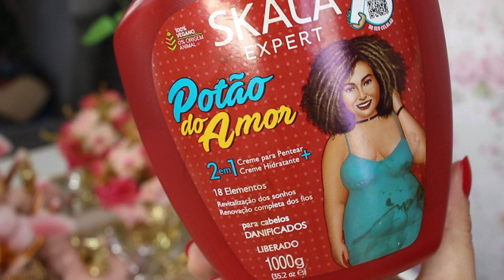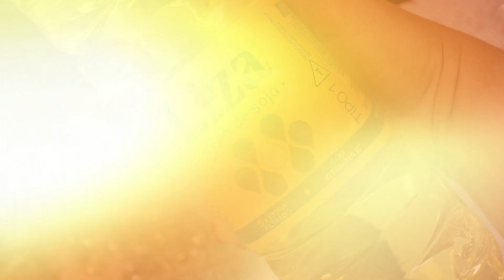Apenas 1 Colher na HIDRATAÇÃO, NUNCA + VAI ALISAR no SALÃO! LISO DE LUXO ESCORRIDO!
⬇️⬇️⬇️ ATENÇÃO ⬇️⬇️⬇️

✅ Você sofre com queda de cabelo e seu cabelo não cresce? Experimente o kit S.O.S Crescimento da Lizz Ante!
*SÓ VENDE PELO SITE OFICIAL, NÃO VENDE NA SHOPEE NEM NO MERCADO LIVRE!
*Compras realizadas pelo cartão de crédito são aprovadas na mesma hora.

Vocês vão ficar impressionadas com a receita capilar de hoje! Trouxe pra vocês uma hidronutrição poderosíssima para deixar qualquer cabelo deslumbrante de tão tratado e cheio de brilho.
Chega de sofrer com fios ressecados, pontas duplas e frizz, essa mistura incrível vai trazer de volta toda maciez e sedosidade que tanto você deseja!
Basta uma colher desse ingrediente para fazer toda essa transformação, vem comigo que é sucesso!